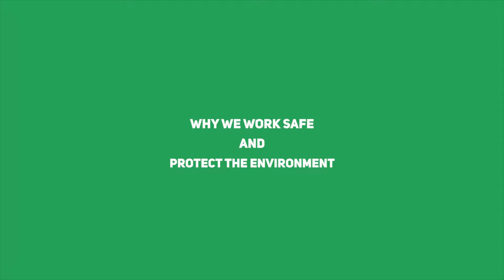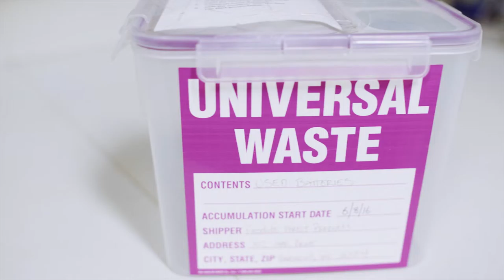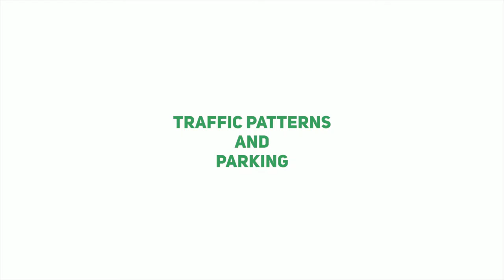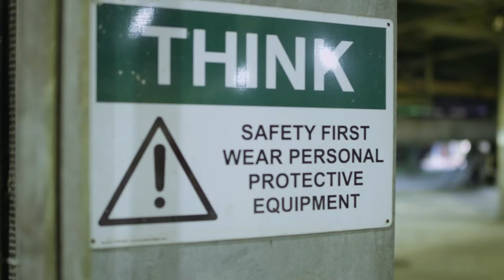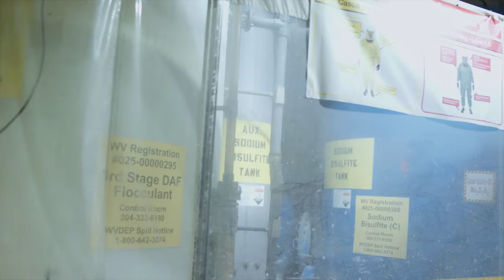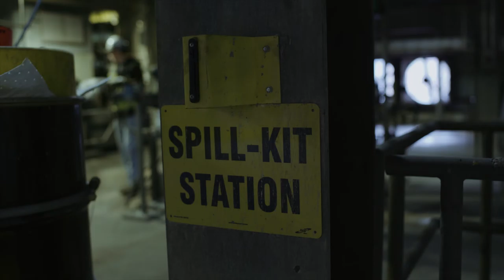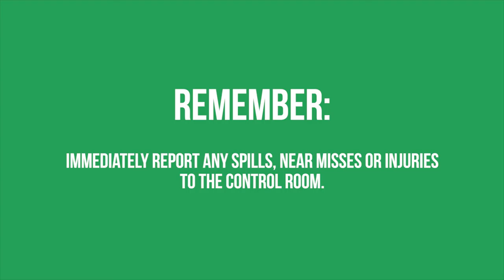Resolute Safety and Enviroment